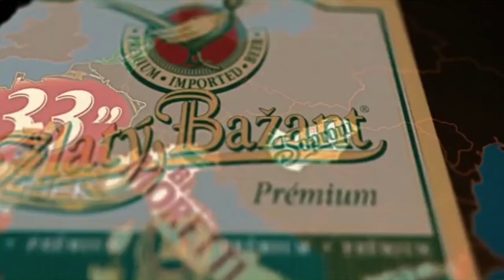THE MAGIC OF HEINEKEN | Movie Scene: Conquering Europe | Documentary Movie | Streaming Free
STREAMING FREE:
US & CANADA

UNITED KINGDOM
Apple TV
Prime Video
Google Play
YouTube Movies

WORLDWIDE
Apple TV

Synopsis:
Embark on a spellbinding journey through time as "The Magic of Heineken" unveils the captivating 150-year saga of the world's largest family-controlled brewer. This enthralling documentary uncovers the untold secrets, extraordinary entertainment, and the enchanting legacy that transformed a simple beer into an iconic global sensation, leaving you entranced by the captivating power of Heineken's history.